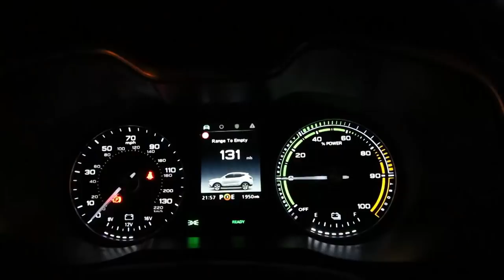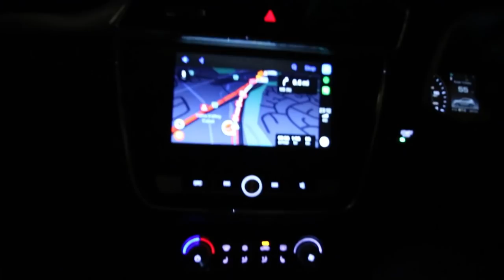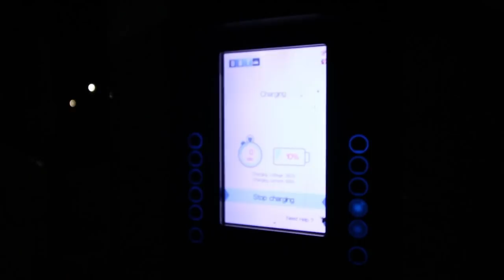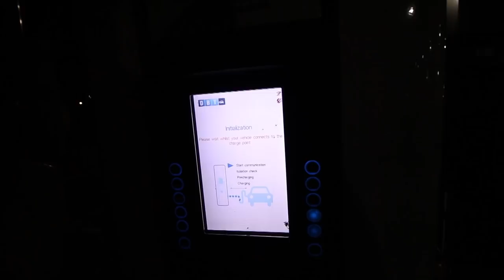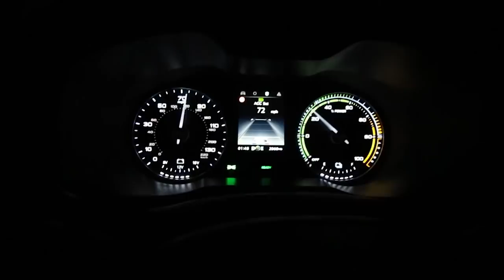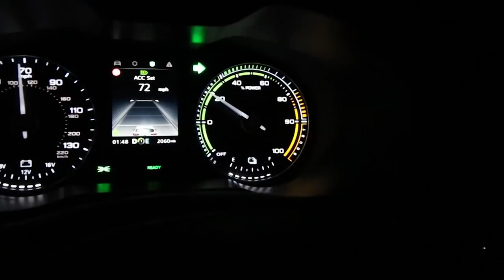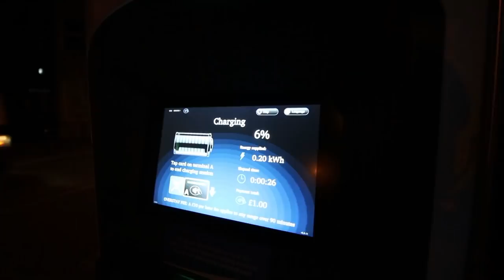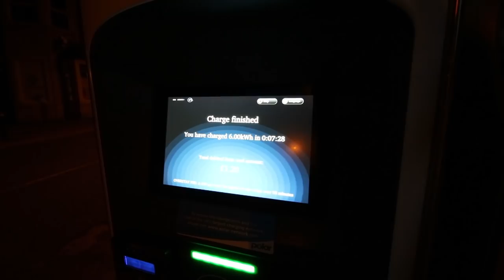MG ZS EV 400 mile Electric Road Trip Part 3 | The Finale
MG ZS EV Road Trip Part 3, yes this is the last part of our electric road trip, we recharge, drive, dance see mushrooms and test active cruise control and of course more road works.